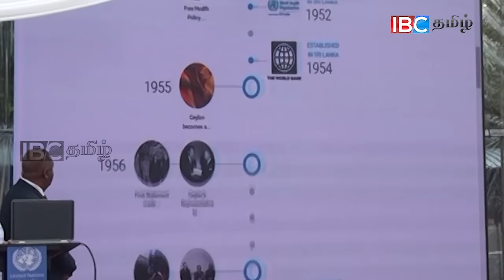UN | IBC தமிழ் செய்திகள்